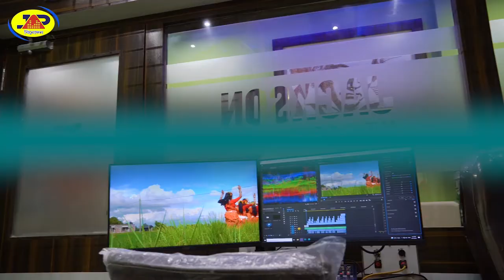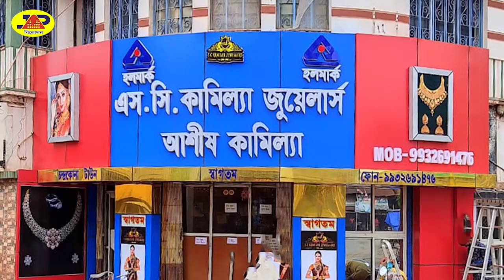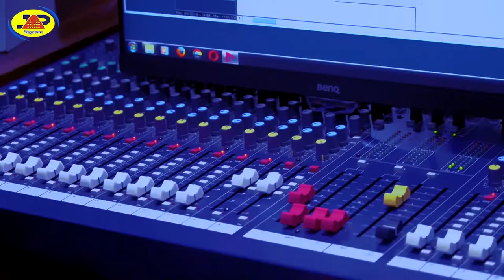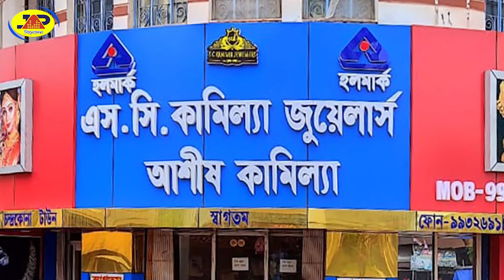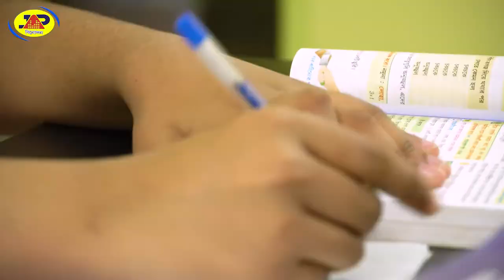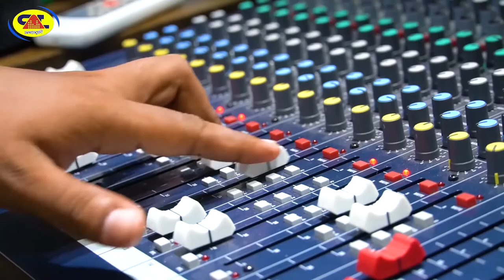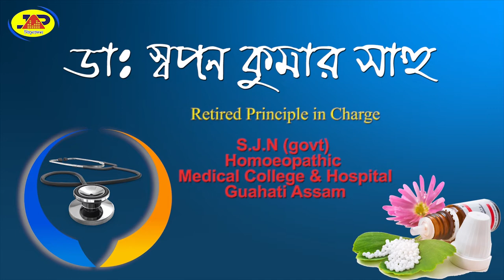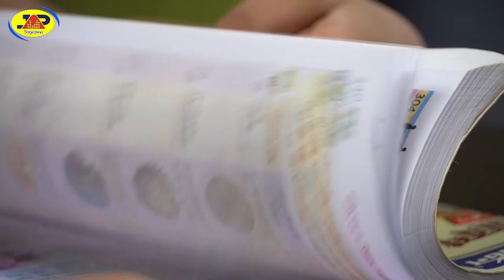Madhyamik Prostuti 2022 | Second Language English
Secondary Preparation For 2022
Students Study Care Show
Be present as a negotiator in every show
2 high school teachers and 1 Anchor.
Total 7 topics will be discussed

         List of Subjects & Associated Teachers

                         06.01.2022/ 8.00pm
                   First Language ( Bengali )
 Subrata Samanta ( Rajnagar Union High School )
Laksmikanta Roy  ( Mansuka L. N.  High School )

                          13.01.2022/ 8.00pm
            Second Language ( English )
        Partha Manna ( Nandanpur High School )
   Ramprasad Samanta (Khanjapur Union High School)

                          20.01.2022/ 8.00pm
                                  Geography
      Sukanta Samanta ( Bhuta Dav High school Daspur )
                Sanjay Ghosh  ( Banipith  High school )

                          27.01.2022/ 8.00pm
                                     History
                         Kobita Kotal (GVHS)
            Saikat Sinha  (Mansuka L N High School)

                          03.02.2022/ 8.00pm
                                Life science
Subrata Bangal ( Shymsundarpur Rajkumar High School )
Shubhankar Ghosh ( Chandrakona Jirat High school )

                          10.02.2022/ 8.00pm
                                Mathematics
             Supriyo Patra ( G. V. H. S)
     Tapas Porel ( Rajnagar Union High school )

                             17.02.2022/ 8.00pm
                                Physical Science
Pinaki Pramanik ( Purba Thakuranichak Rabindra Bidyatan)
        Absar Ali Mallick ( Jogoda Satsanga High School)